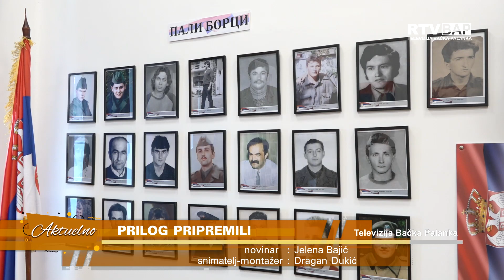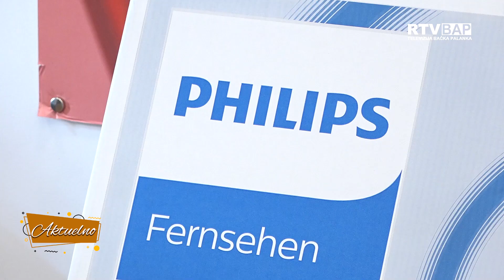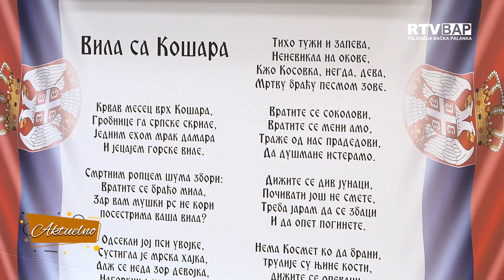RTV BAP DONACIJA OO SNS BAČKA PALANKA LOKALNOM UDRUŽENJU RATNIH VOJNIH INVALIDA